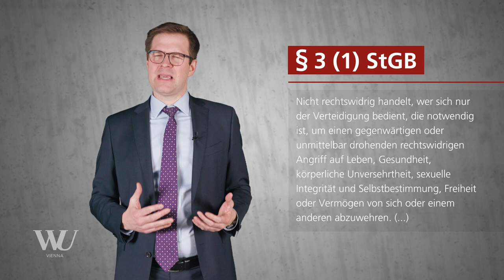Perner/Spitzer/Kodek - Abschnitt 5.2 - Rechtfertigungsgründe